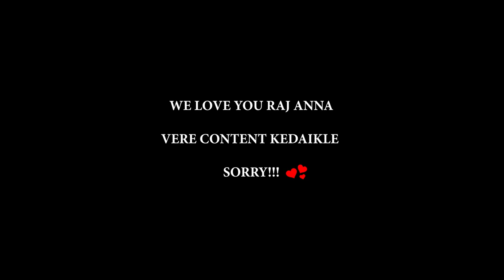Raja Raja Mohan | Temple Monkeys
The Killing spree of Social awareness Super hero!!

First Tamil Comedy Channel